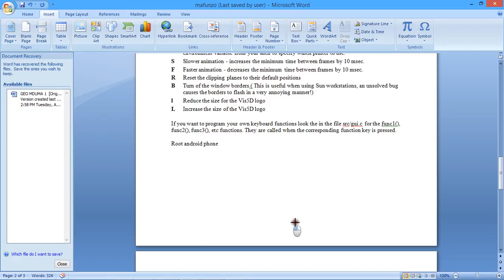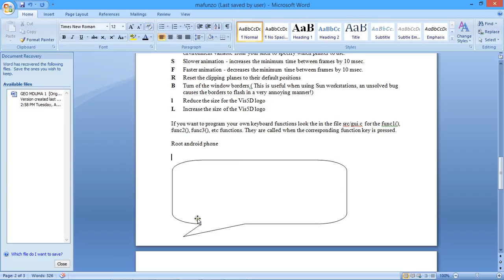MICROSOFT WORD OFFICE. how to insert shape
how to insert shape